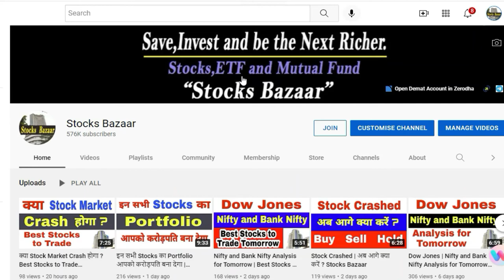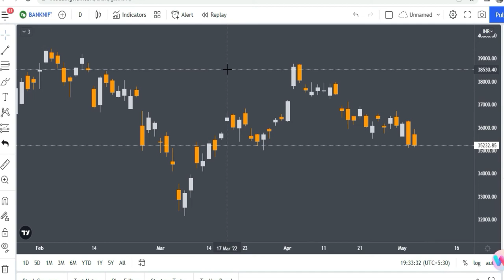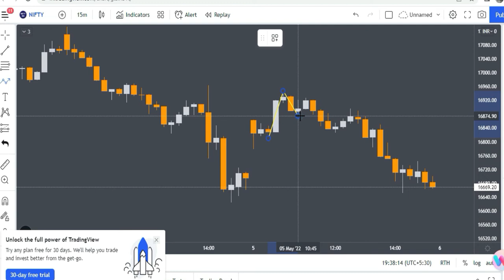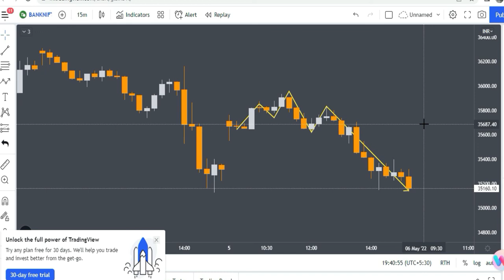Nifty and Bank Nifty Analysis | कौन सा Stocks कल Nifty और Bank Nifty को Move करा सकता हैं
👉 Free Lifetime Premium Group of Nifty and Bank Nifty Option for Free : -

Get Free Lifetime Premium Group of Nifty and Bank Nifty Option by opening Demat Account.

👉 Open Demat Account with the below link & get free life time premium Group : -

Gadgets Used : -

Our Mic : -

Our Camera : -

Our Laptop : -

Our Tripot : -

Gaming Headphone : -